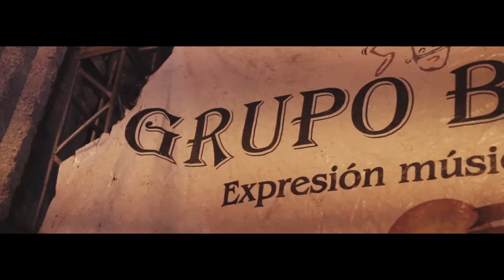Zona Colonial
Santo Domingo, 2016